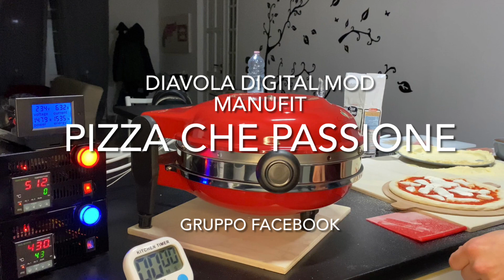Diavola Digital doppio PID